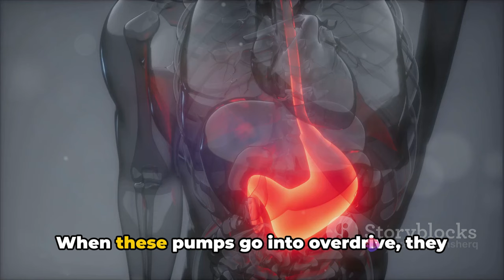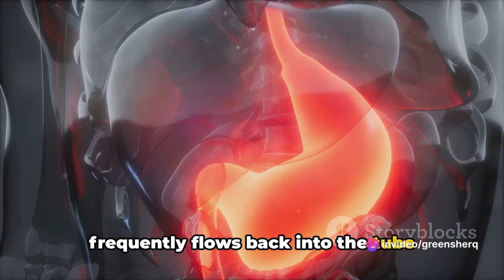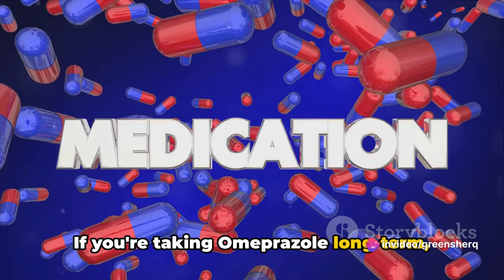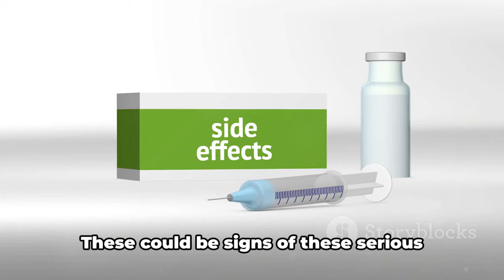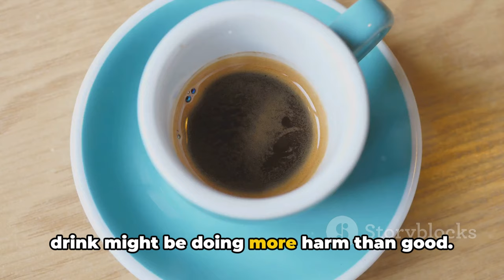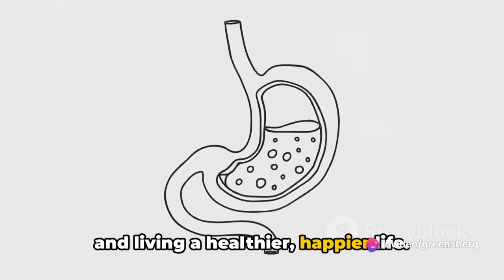OMEPRAZOLE | What you need to know |Side Effects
Delve deep into the world of Omeprazole! If you're considering or currently taking Omeprazole, this is a must-watch as we explore its side effects, foods to avoid, and much more. Stay informed and educated about this commonly prescribed medication.

OUTLINE:
00:00:00 Introduction to Omeprazole
00:01:59 Uses of Omeprazole
00:03:57 Side Effects of Omeprazole
00:06:43 Foods to Avoid
00:08:30 Summary